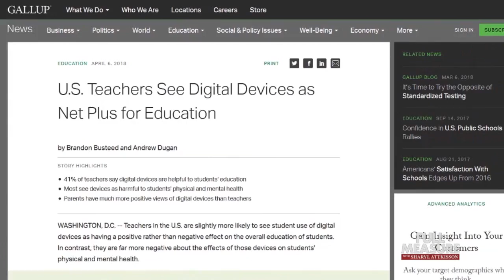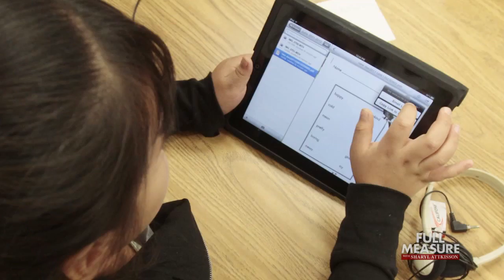FULL MEASURE: June 3, 2018 - Digital Impact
We’re starting to learn more about the impact of digital devices on a young generation’s learning and mental health. Gallup recently surveyed K-12 teachers — and found educators at odds with most parents. Gallup’s Brandon Busteed gives us the results.